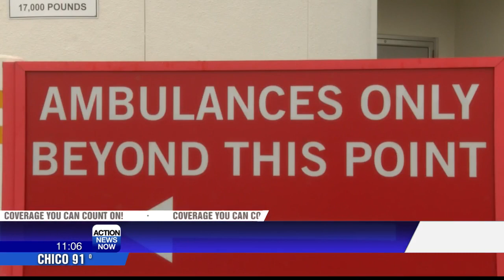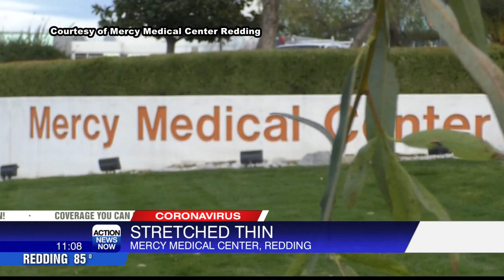Shasta County nurses share experiences during COVID-19 hospitalization surge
Nurses at Mercy Medical Center in Redding have been asked to take longer shifts to help deal with a surge of COVID-19 patients due to the Delta variant.